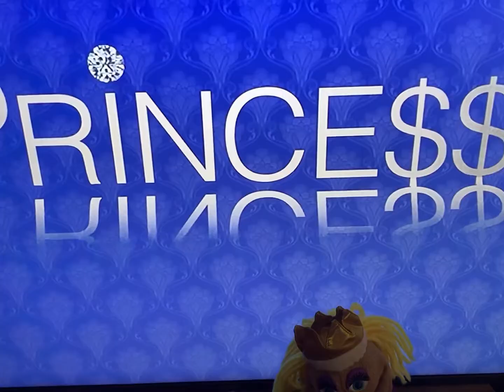At the park